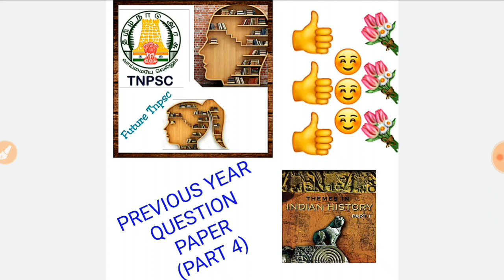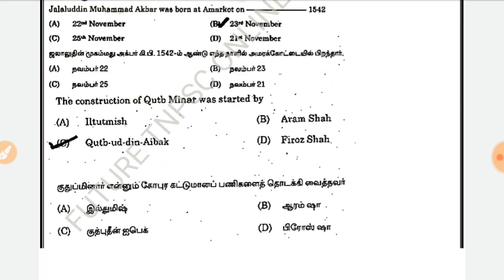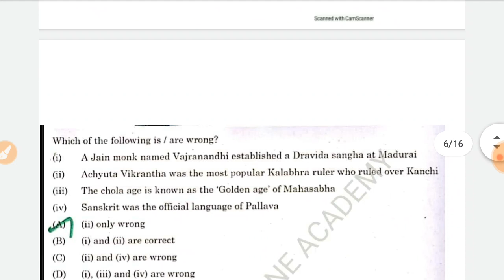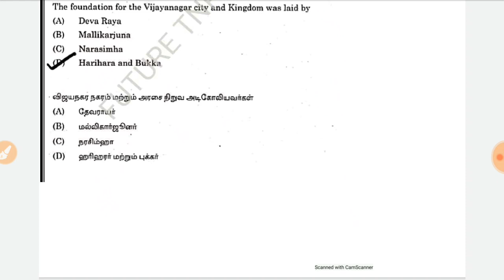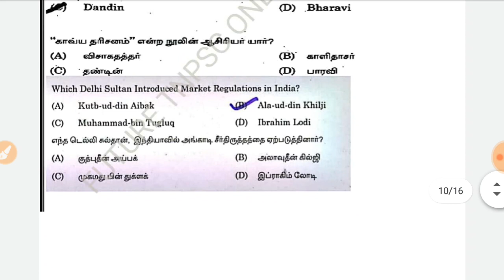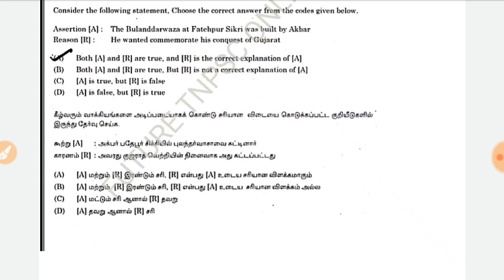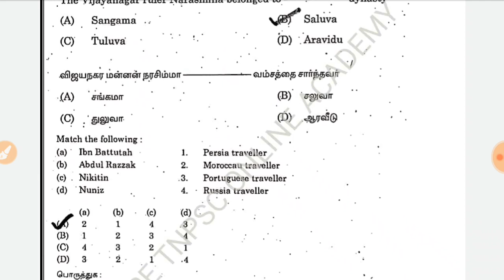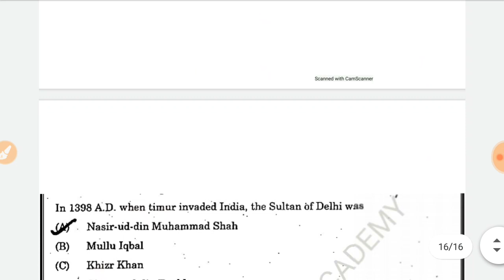PREVIOUS YEAR TNPSC HISTORY ( வரலாறு ) QUESTIONS || PART 4 || GROUP 1, 2 & 4👍👍👍